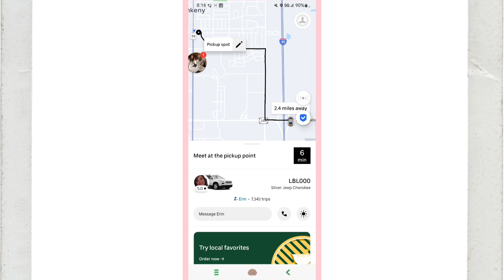I'll take you guy's with me in this journey |Hanap tayu Trabaho sa America + Free stuff & Gold in GS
Applying a job in United States and we went to GARAGE SALE and we got free stuff plus 10k gold for only cents..omg